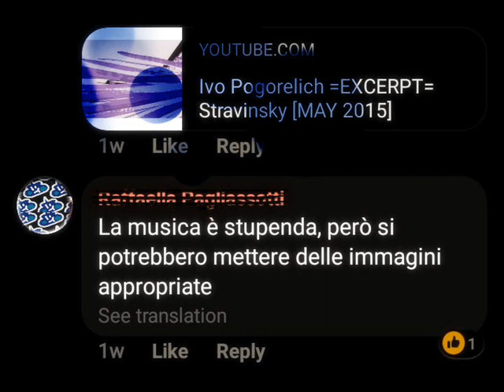LIVE % Ivo Pogorelich % Mozart Adagio in B minor % MAY 2019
0:34 Mozart Adagio in B minor (K. 540)